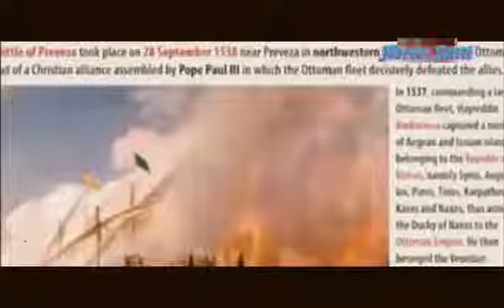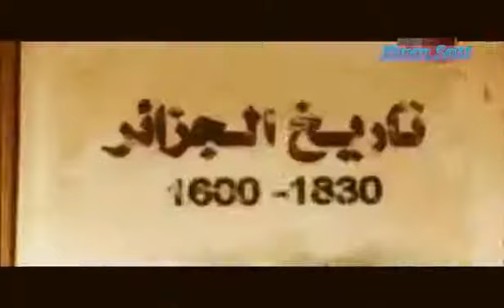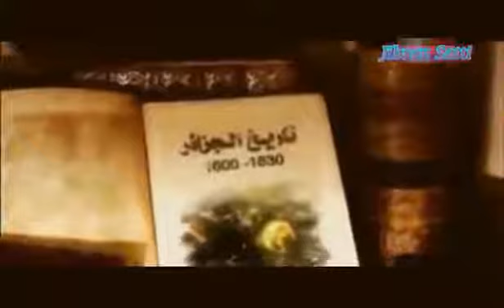Great Islamic Warrior Barbarossa Brother's (خیرالدّین باربروسہ + Arooj) in Urdu